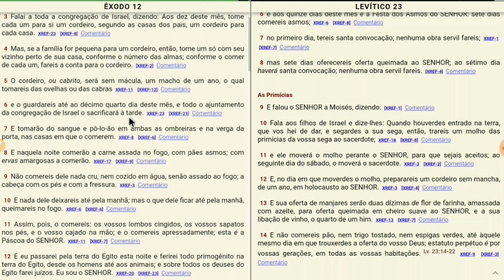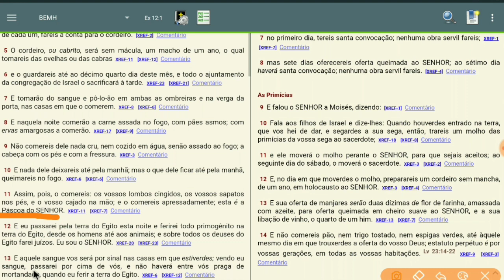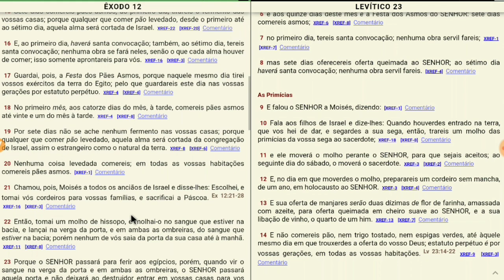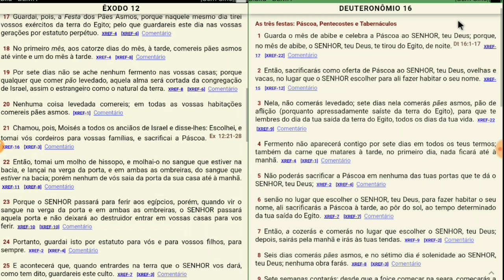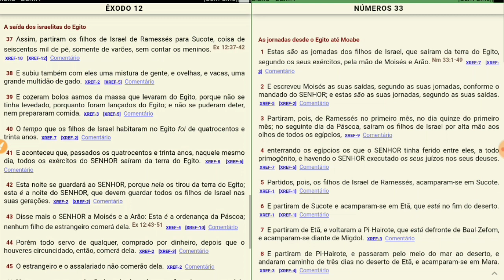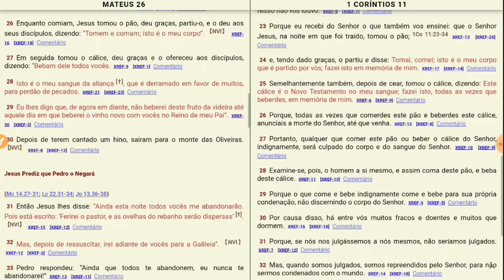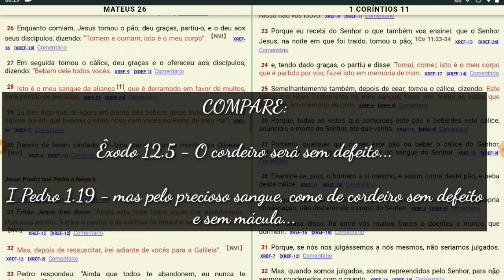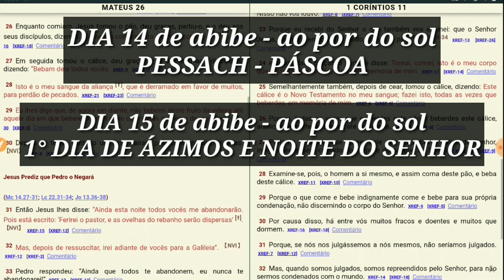Páscoa e a nova aliança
Uma introdução a celebração bíblica da Páscoa.

...é a Páscoa do Senhor . Porque, naquela noite, passarei pela terra do Egito e ferirei na terra do Egito todos os primogênitos, desde os homens até aos animais; executarei juízo sobre todos os deuses do Egito. Eu sou o Senhor .
Êxodo 12:11‭-‬12